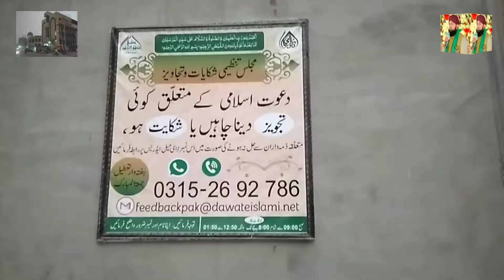Faizan e Madina Faisalabad Vlog | Dawat e islami Faisalabad Markaz V log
پیارے محترم ناظرین آج کی یہ ویڈیو بہت خوبصورت ہے اس ویڈیو میں آپ دیکھیں گے دعوتِ اسلامی کا فیصل آباد میں مرکز فیضانِ مدینہ بہت ہی خوبصورت مرکز ہے دیکھیں اور اپنے دوستوں کو بھی شئیر کریں

Tahir Raza Qadri Naat khawan and poet.